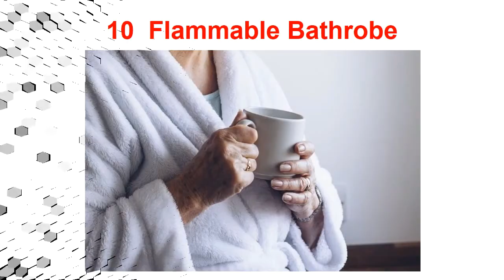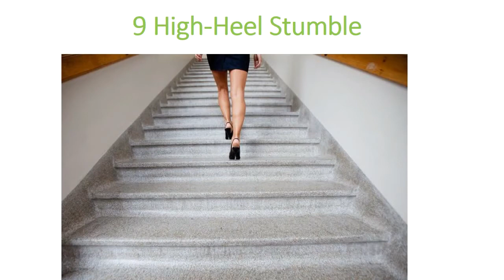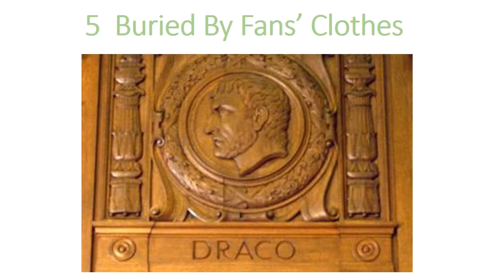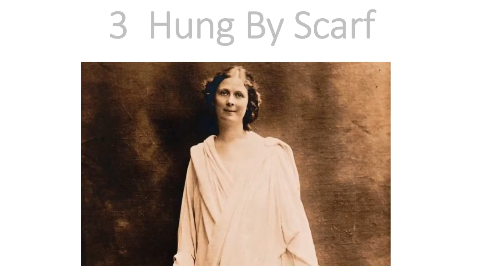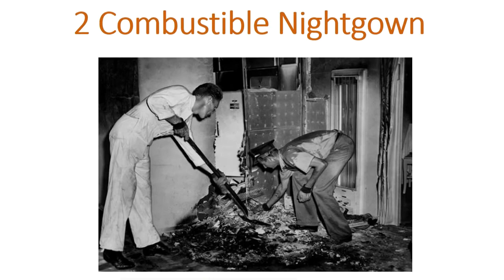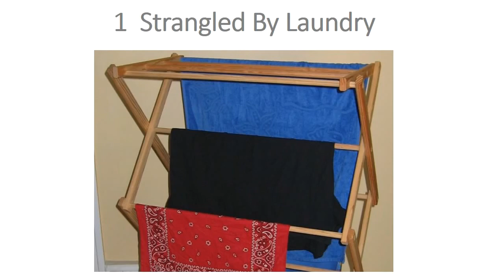People Have Been Killed By Clothing